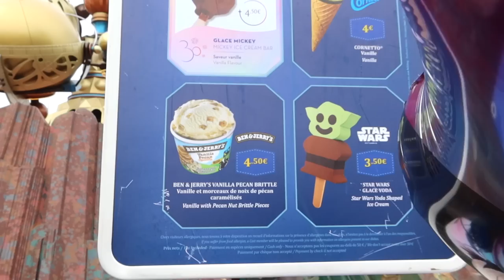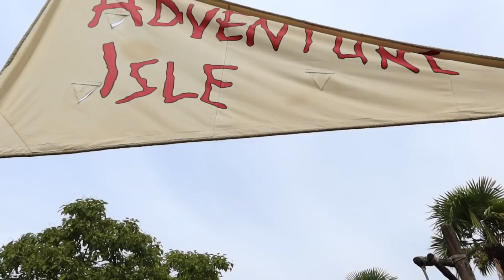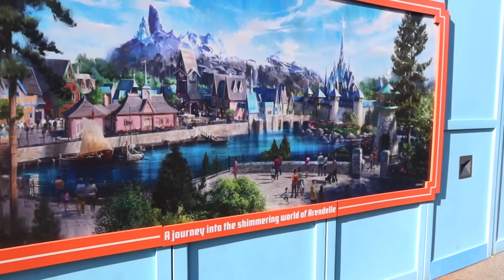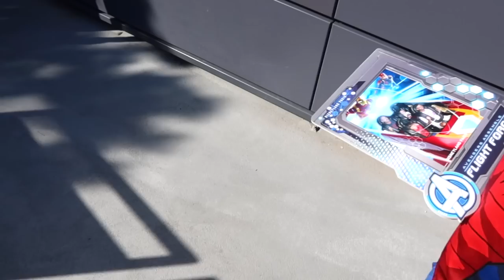DISNEYLAND PARIS VLOG | Lucy Jessica Carter AD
(Ad Press Trip) What a magical few days at Disneyland Paris, can't wait to go back already :)

A B O U T  M E : My name is Lucy & I am a married mum of 4 from the UK (South West). I have a 8 year old, a 6 year old & two year old twins! I share my love for all things motherhood, fashion, beauty, travel & interiors. I upload 1-2 times a week & daily over on instagram.